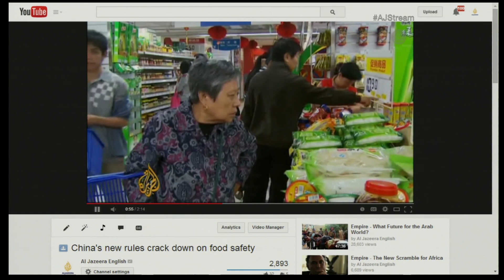Can China keep its food scandal-free? - Highlights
The Stream discussed food safety issues in China with Jing Wang of Greenpeace East Asia, Susan Chan Shifflett of the Wilson Center, Peter Ben Embarek of the World Health Organization, and Al Jazeera reporter Steve Chao.